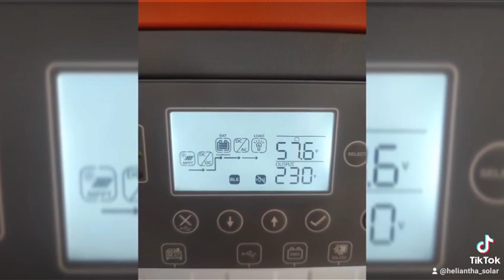Installation off-grid 5KW Settat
يمكنك التواصل معنا عبر الواتساب على الأرقام التالية:
الألواح الشمسية: